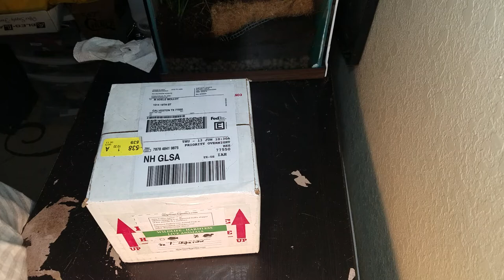Unboxing my emperor scorpions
unboxing my emperor scorpions 2f 1m